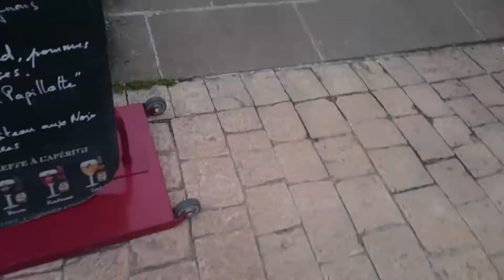Cool evening among friends with great Red Fish Jazz Band in Sarlat, France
Cette soirée de dimanche comme hier la Red Fish Jazz Band jouant de la musique jazz de New Orleans, a Sarlat, France
     La misma banda de jazz de la Nueva Orléans que tocó ayer Sabado y recorrió las calles de Sarlat
  Great cool happy sharing among friends enjoying together freedom, peace, music, smiles :-) :-) :-D 😊😊👌🌞 coffee, un gâteaux à la noix 👍👌positive vibrations and the super jazz of New Orldans
Vid by Eder Thank you
From the deepest of my heart